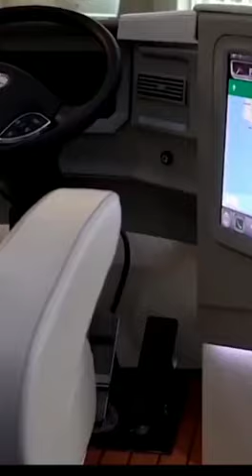Furrion Elysium RV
Furrion Elysium RV Has a Heli Pad, Hot Tub, Wine Fridge, and More
Furrion, a tech company that makes everything from yachts to LED TVs, ovens and Bluetooth speakers, first introduced the world to Elysium (which should definitely be the name of a James Bond film and not that awful Sci-Fi caper), at CES 2017.

 The company, who also does consultancy and manufacturing for industries like architectural visualization, interior design, and industrial design, has doubled down on “luxury mobility,” as CES 2018 saw the debut of two new Furrion concept vehicles, the Limitless and Hercules.

Elysium is 45′ long, 8′ wide, and 13′ 6″ high, but probably nicer than your apartment. It also functions as a complete “home” Furrion says.

 The purpose of making the Elysium was to design an RV that connects its passengers with intelligent technologies that promote luxurious comfort.

Thus, the upper ‘deck’ is both an entertaining area and quick getaway hatch, with a lounge, hot tub, and helicopter landing area for the Robinson R22 helicopter.

 Meaning you can fly from your hilltop castle to your offsite Elysium and get on the road. (The helicopter platform lowers above the master bedroom during transport.)

Inside the RV… we just don’t feel right calling it that… passengers are presented with three 75” 4K TV’s, a 15” touch screen infotainment system with RV navigation, observation cameras (since this slick rick won’t fit in at regular RV camping spots), a fireplace, complete kitchen for gourmet cooking, including an induction cook top, convection microwave, dishwasher, refrigerator, oven, and a wine fridge (we suggest stocking these affordable bottles).

And if that isn’t enough for your luxury tastes, the glamper also features a smart toilet and smart shower.
Lifestyle
life style